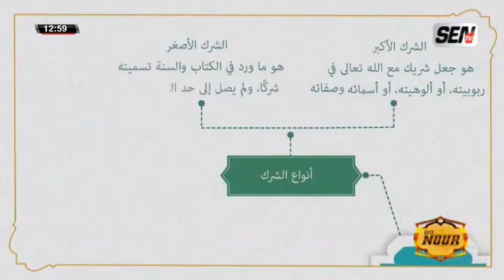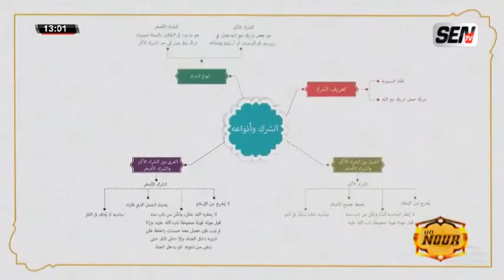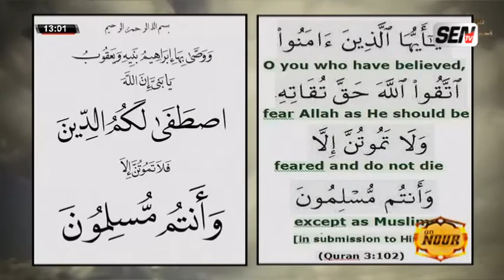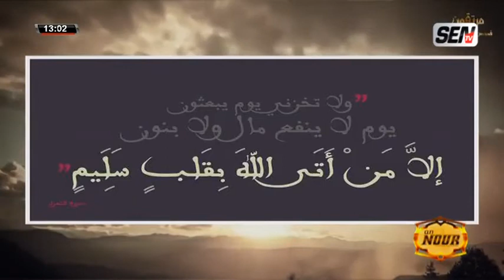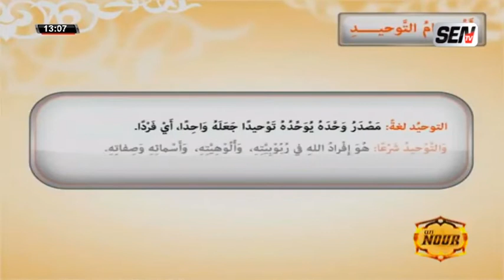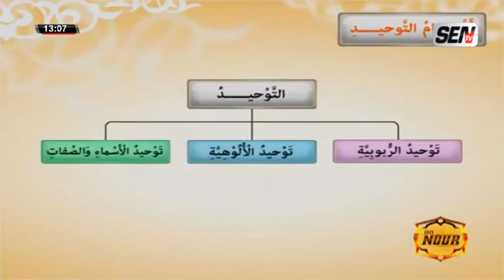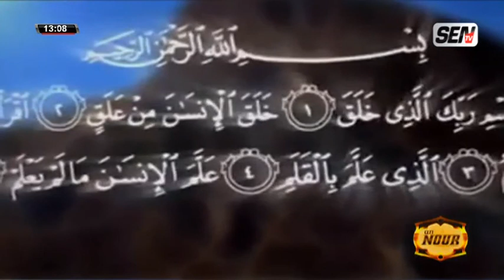AN NOUR : Oustaz Assane : "Serigne si fi nekon dann nagnou..."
An nour du 05 nov 2021 sur la sen tv...